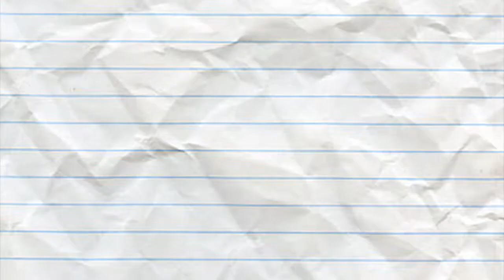5 Quick Facts about Pericles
This video is about Pericles.